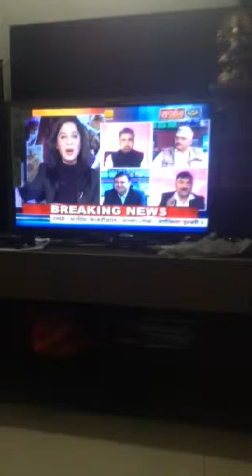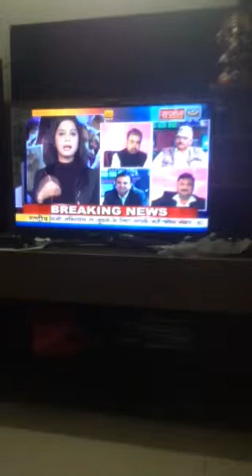Sanjay Agarwal ji